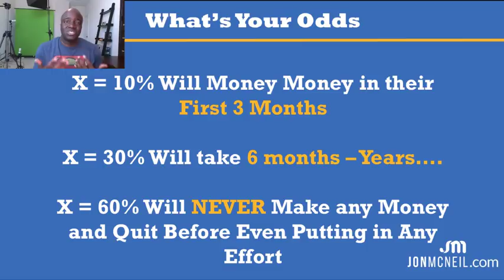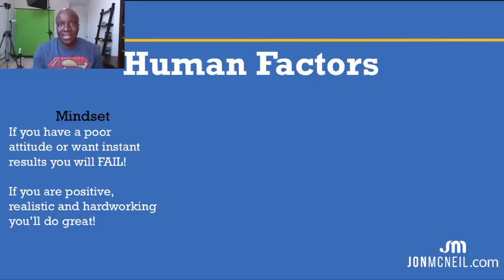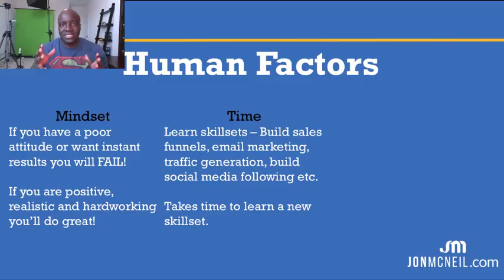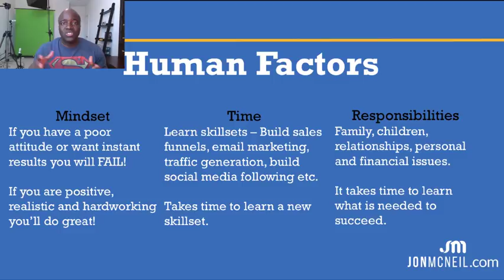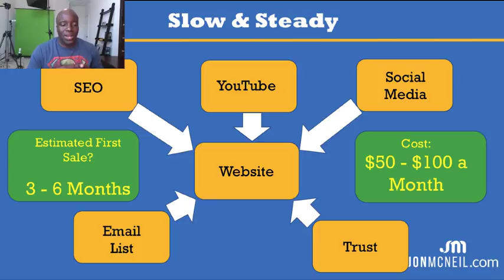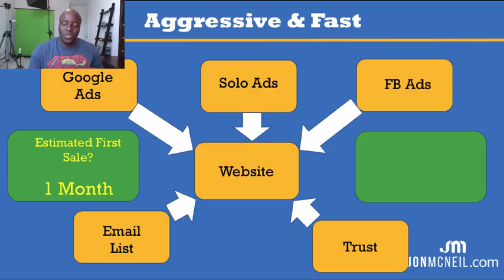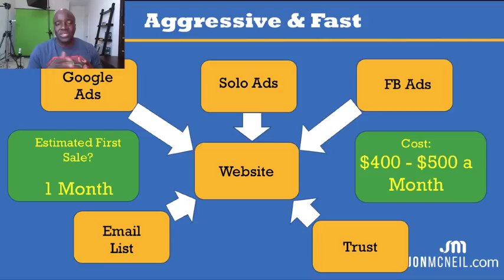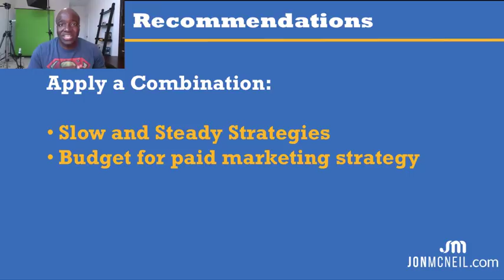HOW LONG DOES IT TAKE TO MAKE MONEY ONLINE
In this video, I will breakdown how long it takes to make money online.  This a burning question that I get all the time and today I'm going to breakdown all the variables that come into play when it comes to making money money online.